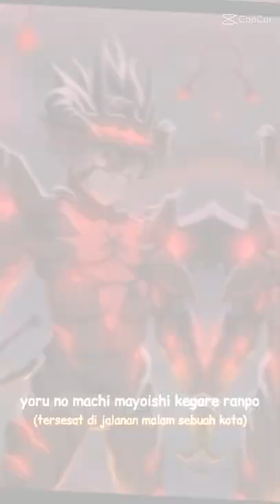hare hare ya black clover